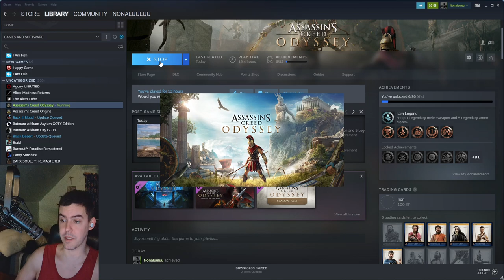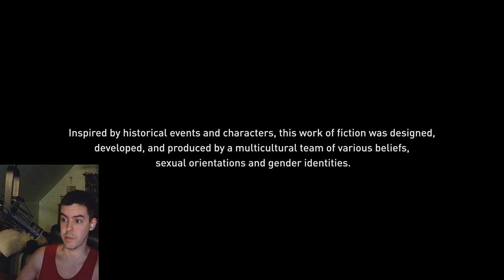Spear of Kephalos lvl 4 / jellyfish